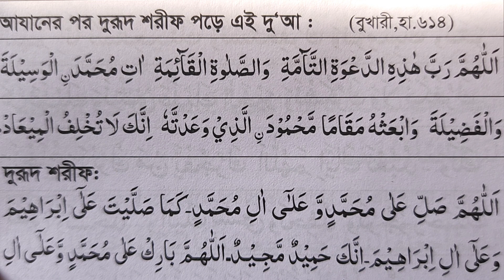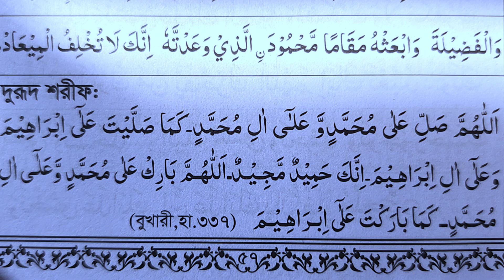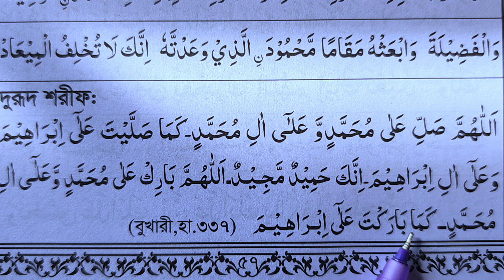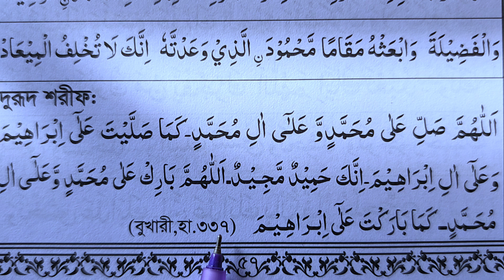দরুদ শরিফ শুদ্ধ করে উচ্চারণ শিখুন | নামাজের দোয়া দুরুদে ইব্রাহিম শিখুন | Durud Shorif Full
১ ঘন্টায় কুরআন শিক্ষা ~ মাত্র হরকতের সঠিক উচ্চারণ শিখেই পুরো কুরআন রিডিং পড়া শুদ্ধ করুন

 তাহফিজুল কুরআন বইটি নিতে কল দিন,,হাদিয়া ৭০৳ চার্জ ৬০৳
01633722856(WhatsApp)